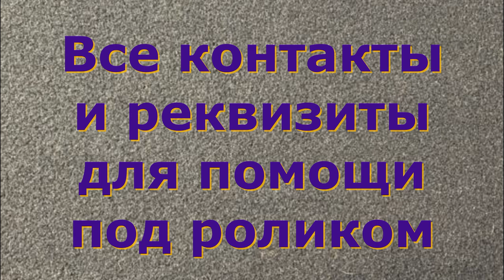Щенок спас кошечку, а сам заболел. The puppy saved the kitty, and he got sick.